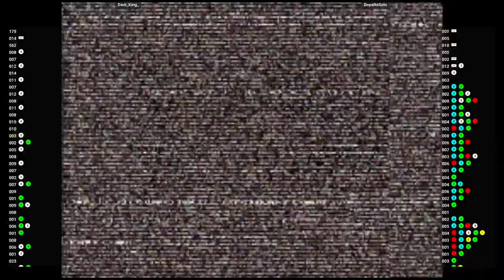CVS2 🕹 Dark_King_ VS DopeItsSolo | Fightcade